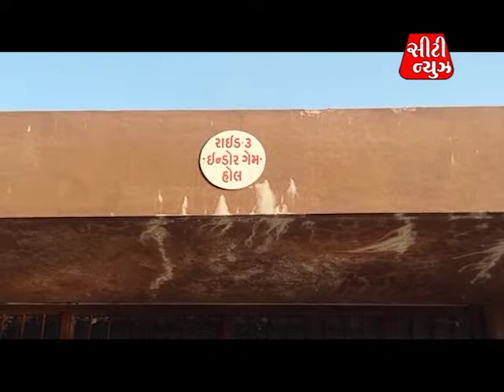CITY NEWS I BVN I 06 I 24 JAN 2022